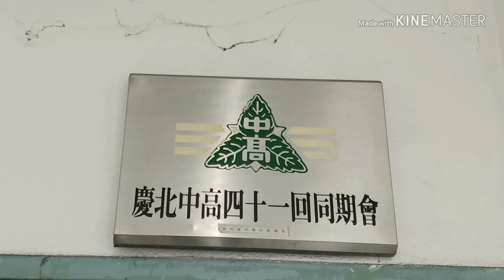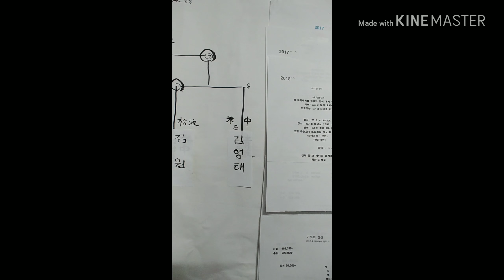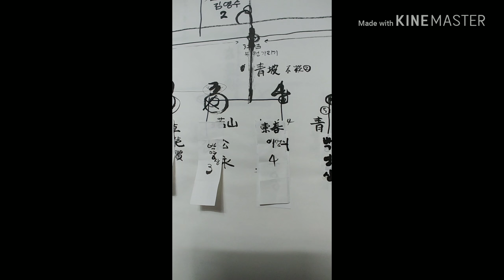41 동기회 사무실과 복달임 행사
사무실 풍경과 만난 동기들